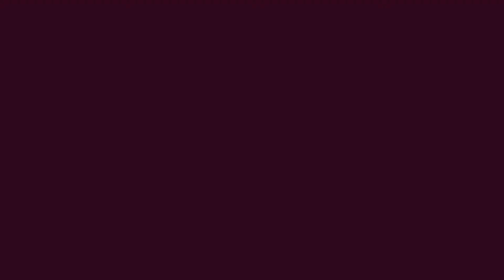DreamWorks Pictures / Plotagon Movies (2019)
Taken From The Grounded Movie (2019) If DreamWorks Pictures Released It Instead Of KingFanDisney Pictures